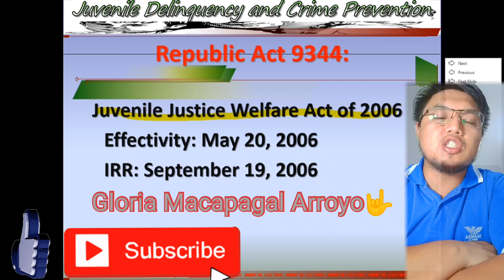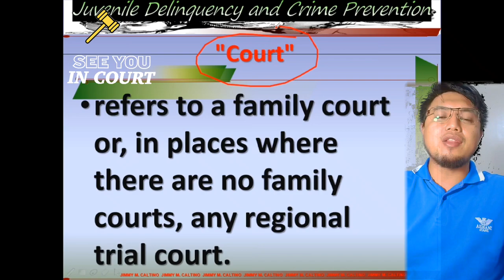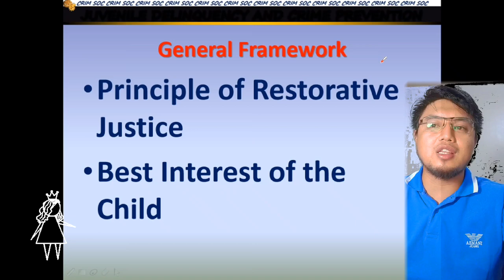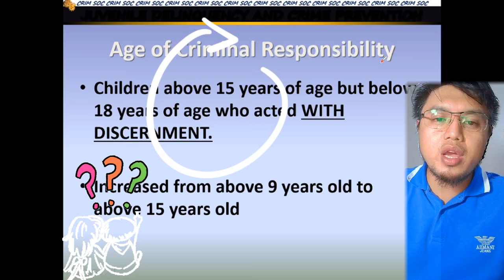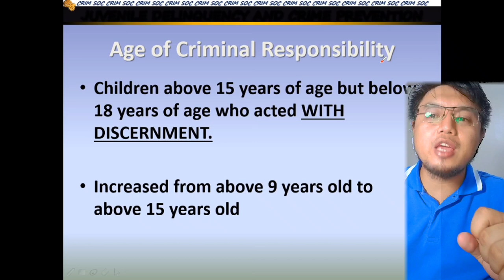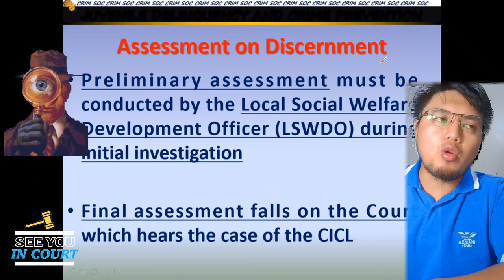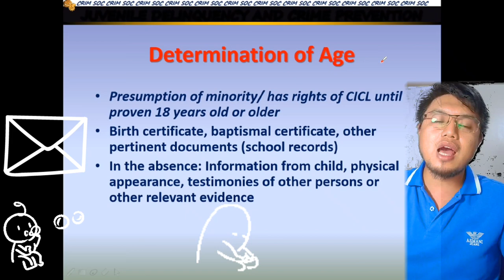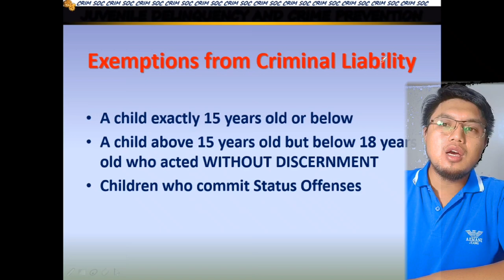Juvenile Delinquency and Crime Prevention 12: Salient Feature of R.A 9344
Part 1 R.A 9344